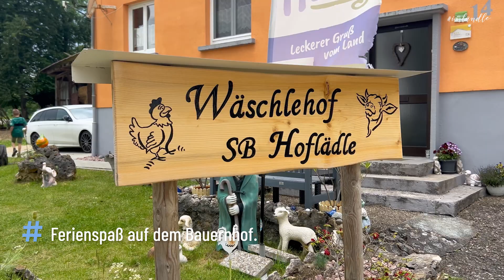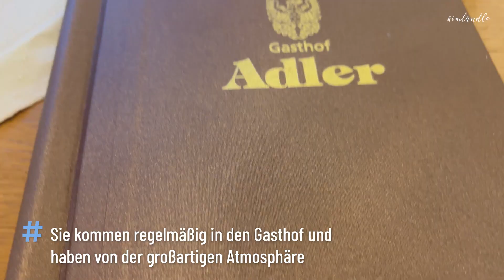Der Wäschlehof in Nusplingen-Dietstaig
Urlaubstipp zum Abspeichern: Ferien auf dem Wäschlehof

Auf Kuschelkurs mit Kühen.Wenn ihr und eure Kids eine Auszeit vom Alltag braucht, haben wir den ultimativen Tipp für euch. Macht einen Wochenend-Kurztrip oder gönnt euch noch besser eine ganze Urlaubswoche auf dem Ferienbauernhof der Familie Wäschle. Wo? In Nusplingen-Dietstaig auf der Zollernalb.
Hier fühlt es sich an, als wäre man in ein Kinderbuch von Astrid Lindgren gefallen. Idylle pur!

⁠Wäschlehof:
-Dietstaig 14, 72362 Nusplingen-Dietstaig ⁠
-Hoflädle: Leckere, regionale Produkte, frisch vom Erzeuger
-Übernachtung ab 85 Euro. Mindestaufenthalt 2 Nächte. Bei unter 3 Nächten 20 Euro Kurzaufenthaltszuschlag ⁠
-Tiere: Alpakas, Enten, Gänse, Hasen, Hühner, Ziegen, Schafe und natürlich Kühe
-Extra: Großer Garten zum Spielen & Toben für die Kids

Habt ihr schon mal Ferien auf dem Bauernhof gemacht?